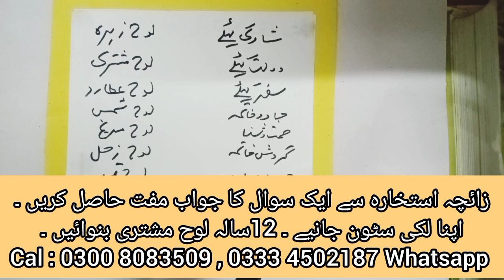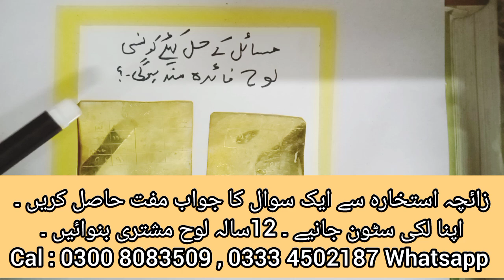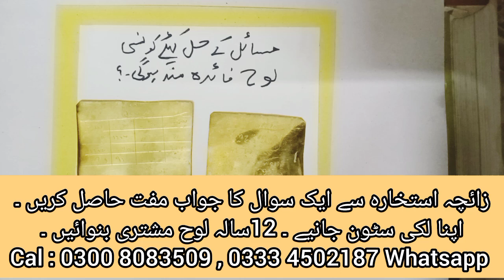مسائل کے حل کے لیے کونس لوح فایدہ مند ہے Loh for solution of problem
مسائل کے حل کے لیے کونس لوح فایدہ مند ہے